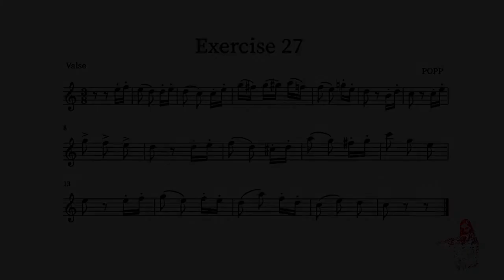Ex. no 27 - 125 Easy Flute Exercises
Hi guys!
It's time for Popp's exercise no. 27 from "125 Easy Classical Studies for Flute"!